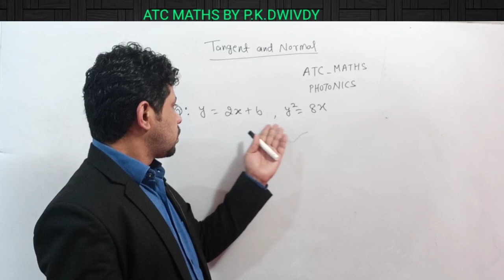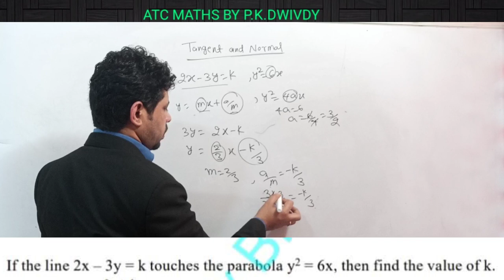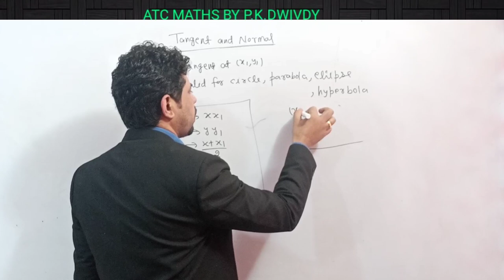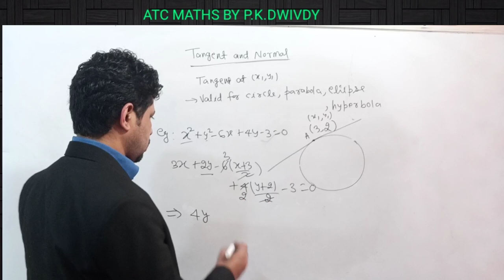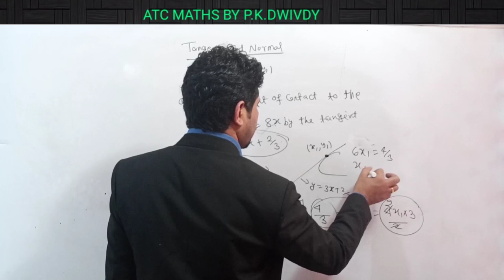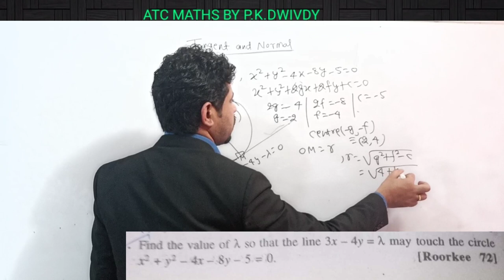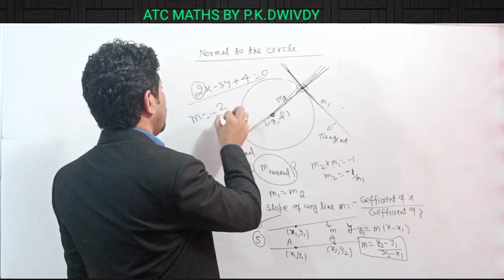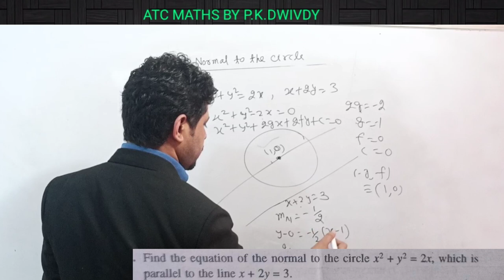Lecture 13( tangent and normal to parabola and circle)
In this video I have discussed concept of tangent and normal to the circle and parabola using short trick for ATC.